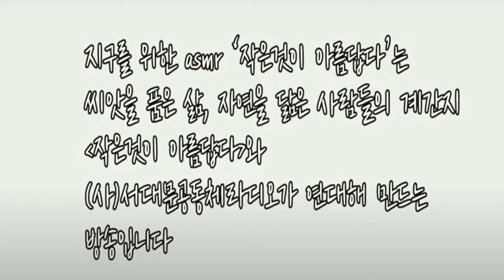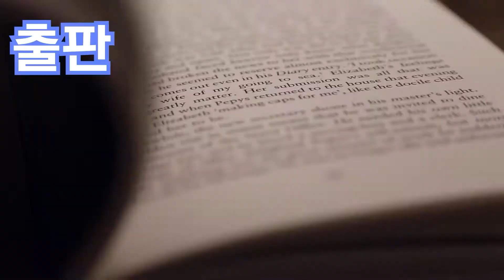[지구를 위한 ASMR 13회] 120켤레 친환경운동화로 시작했습니다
작은것이 아름답다 263호 -  지구인 패션쇼
"120켤레 친환경운동화로 시작했습니다" - 낭독 양신자